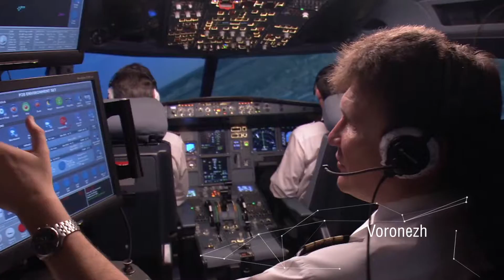UAC movie short